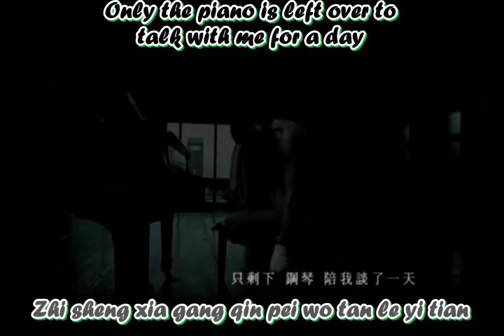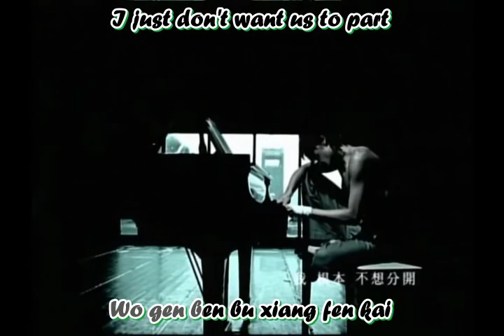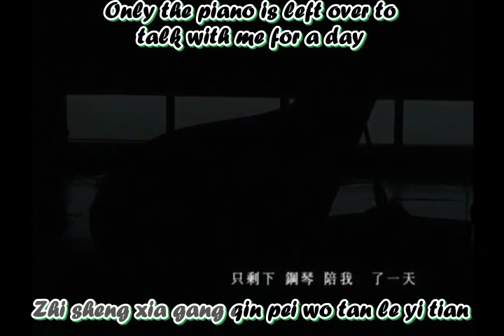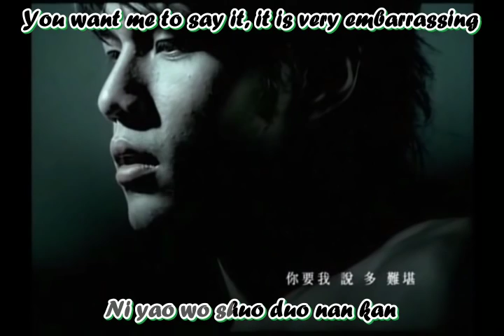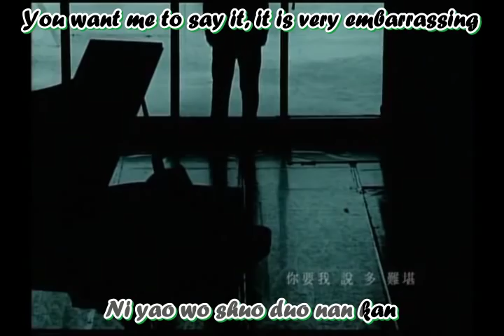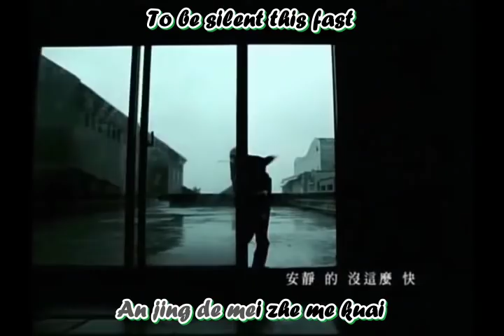Jay Chou - Silence (An Jing) Sub'd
From his 2nd album "Fantasy (Fan Te Xi)"